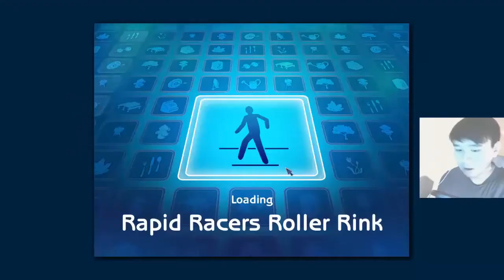BLIND DATE! - The Sims 2: Four Immortal Sisters Challenge (Part 8)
The Sims 2 Four Immortal Sisters Challenge Part 8:
Wendy successfully teaches Yuna to potty train and starts on the talking now! We have one more day 'till Yuna ages into a child. It also seems that Dawn will be having the same birthday as her. Two aging up is pretty cool!

Kaia goes out on her own to a roller rink and ends up in a blind date after talking to a woman named Virginia. The random man and Kaia quickly became friends and have a wonderful date... ha ha maybe.

Oh yeah another facecam episode! Happy Friday!

SCHEDULE (for this week 3/20 - 3/26)
Monday - The Sims 2 PS2 Console Part 3 (Done!)
Tuesday - The Sims 3 Life of P&K Ep. 34 (Done!)
Wednesday - 5 Year YouTube Anniversary CP (Done!)
Thursday - Delicious: Emily's Wonder Wedding Part 2 (Done!)
Friday - The Sims 2 Four Immortal Sisters Challenge Part 8 (Done!)
Saturday - Day off
Sunday - ???

Note that this schedule is tentative and subject to change! Check out the most recent videos to see possible updates within the schedule!